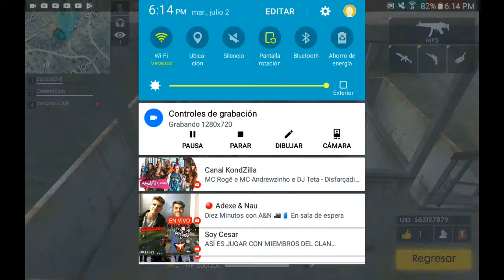Negra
TV
Kenneth